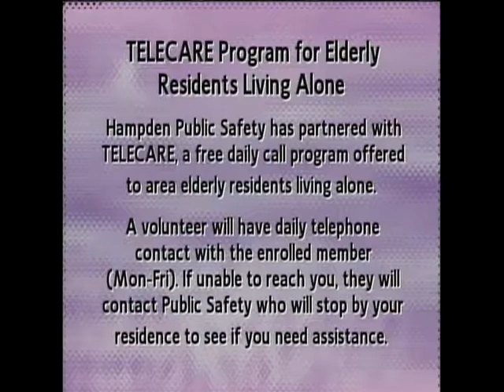Hampden, Maine - Town Council Meeting - February 21, 2017